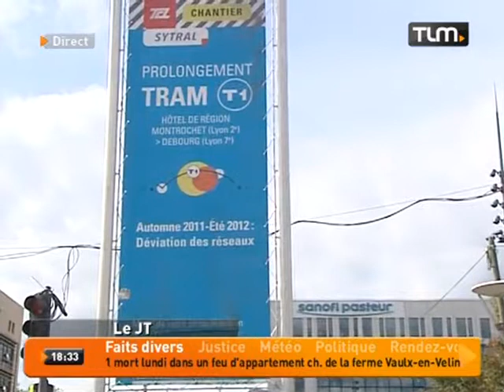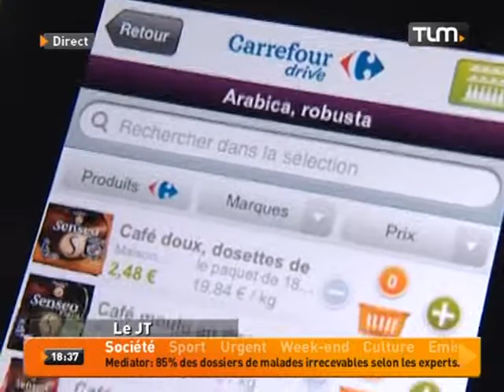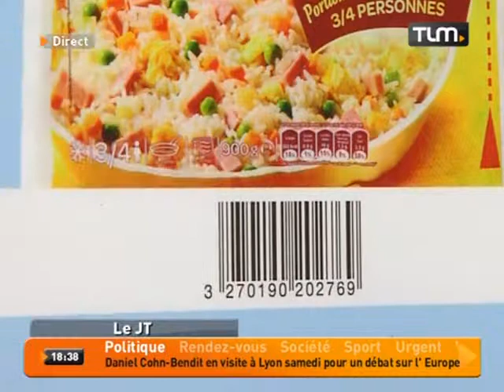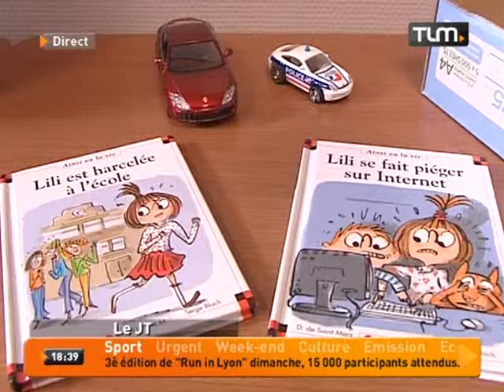TLM - Le JT Soir du 03/10/2012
Sites webs/blogs, copiez cette vidéo avec le bouton "Intégrer" !